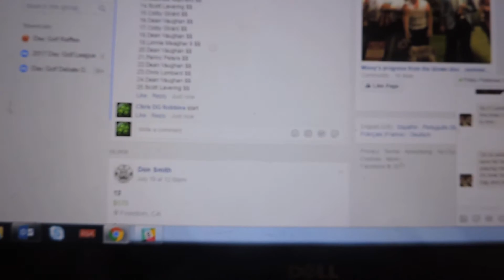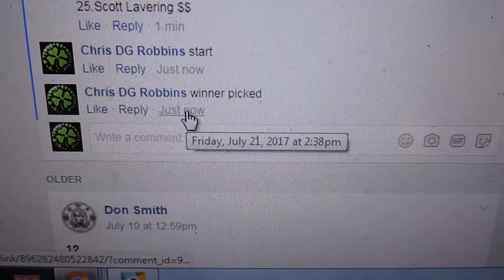Petey Petetown Smith 7/21/17 - REDRAW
Bag and others